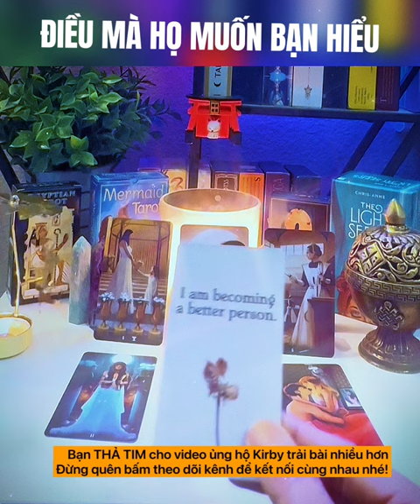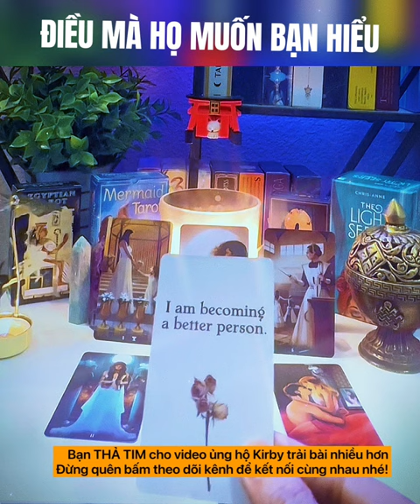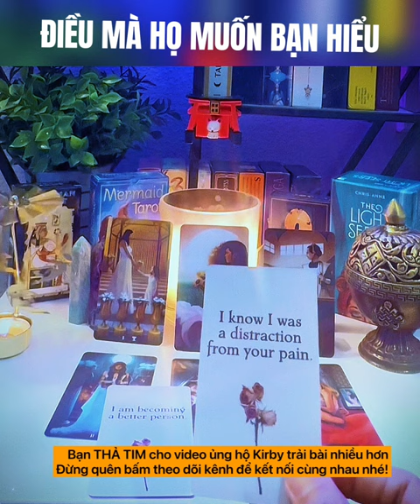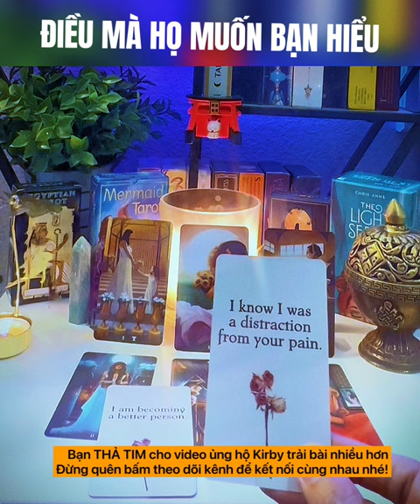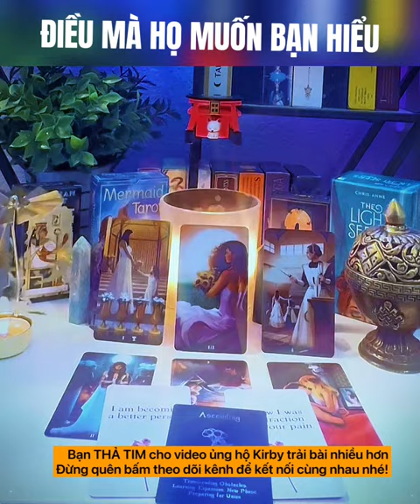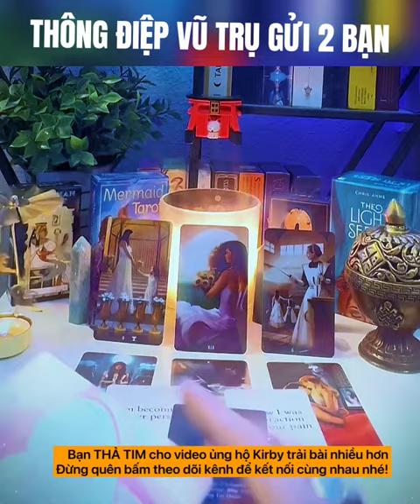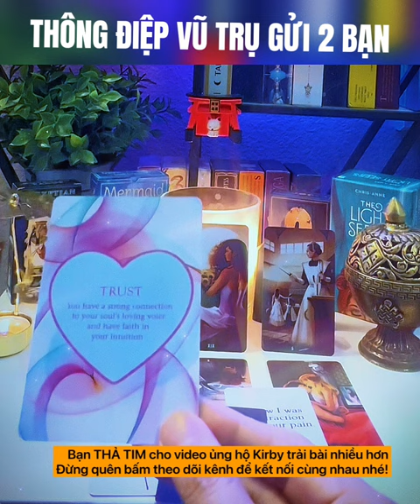Tâm tư họ muốn nói với bạn - Chính Nghĩa de Papillon